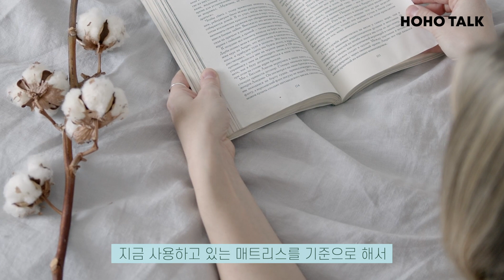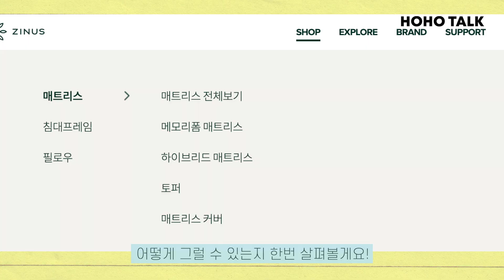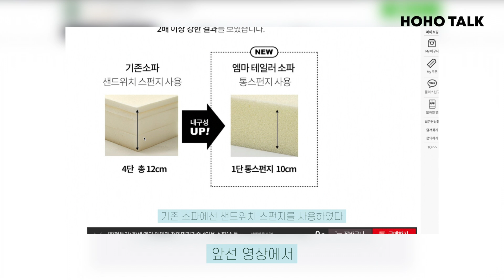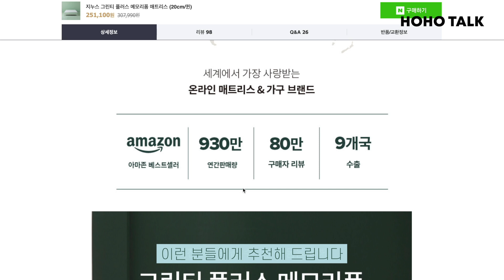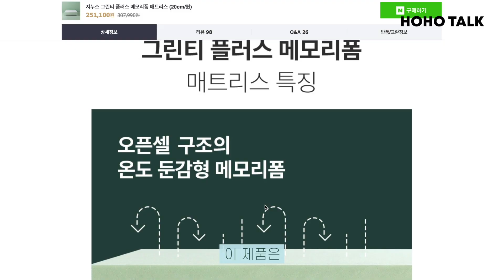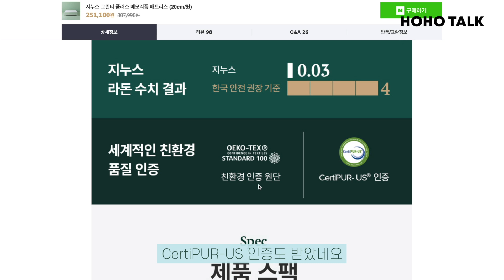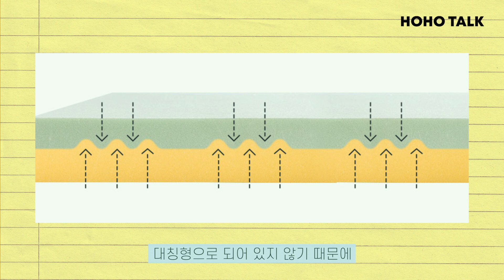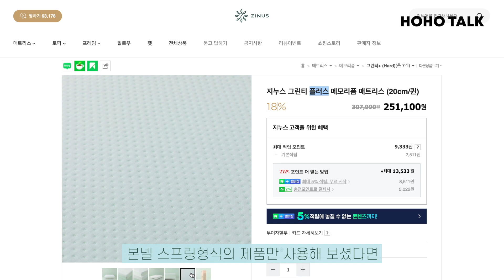지누스 그린티 플러스 메모리폼 매트리스 1탄 | 매트리스 구매 쉽게 안내해요 🛏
가성비 좋은 매트리스 종결판 1탄
한샘 전체 매출이랑 견주는
매트리스 업계의 왕

가구 구매할 때, 소재? 가격? 이게 맞나 싶으시죠?
복잡한 가구 설명 빼고 핵심 내용만 담았어요
가구 구매 가이드가 되어 도와드릴게요!

오늘은 ‘지누스’의 그린티 플러스 메모리폼 매트리스입니다 ☻